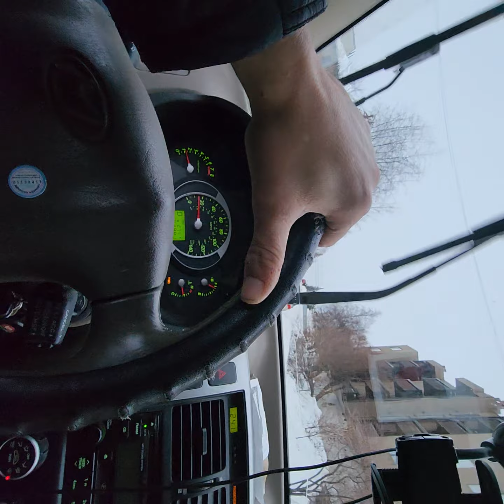cops are parking at home in anchorage